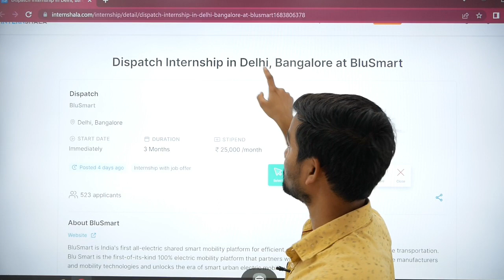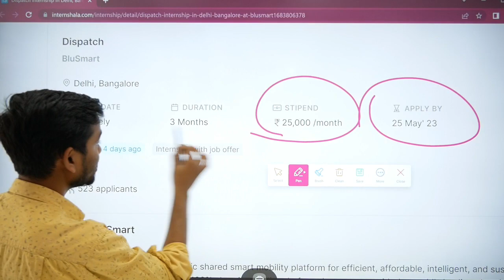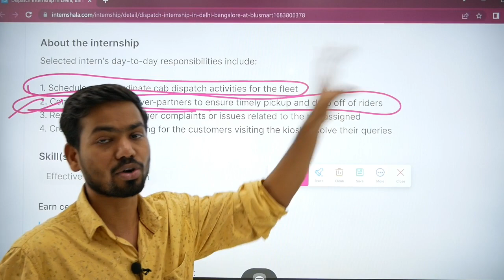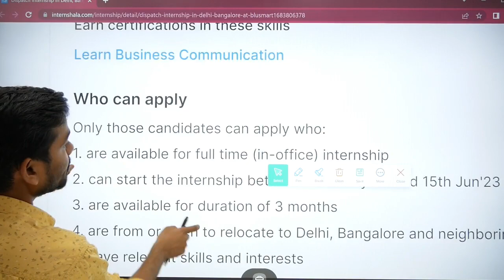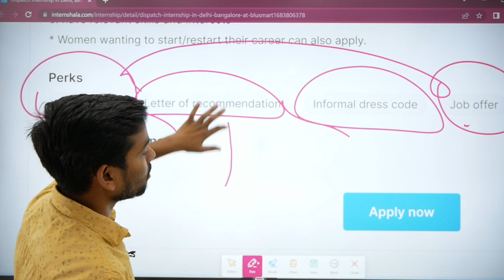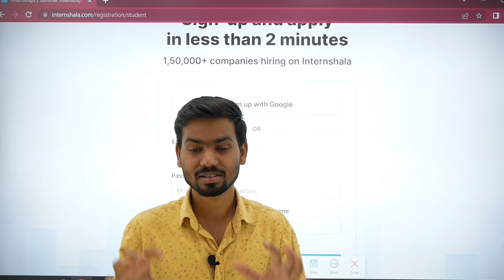INTERNSHIP IN BLUSMART COMPANY